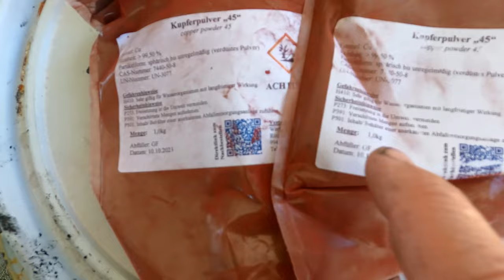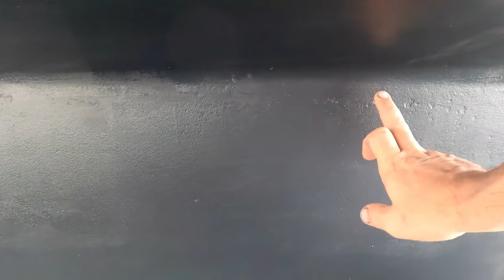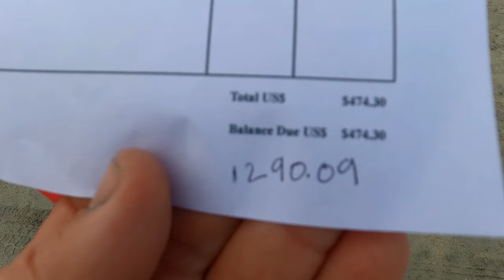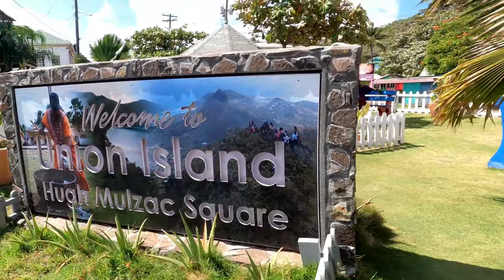FIN DES TRAVAUX A TYRELL BAY SUR SEA PEARL Ouf enfin